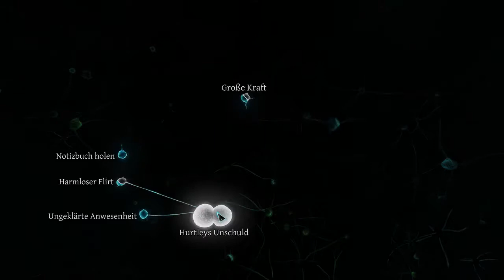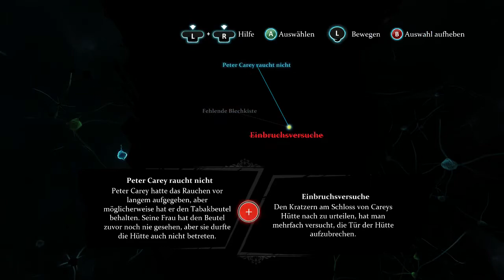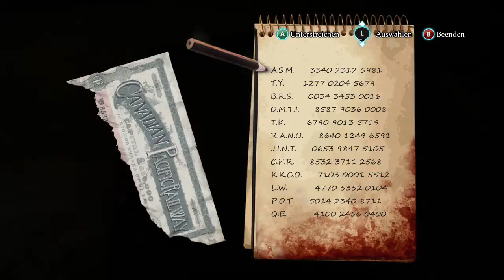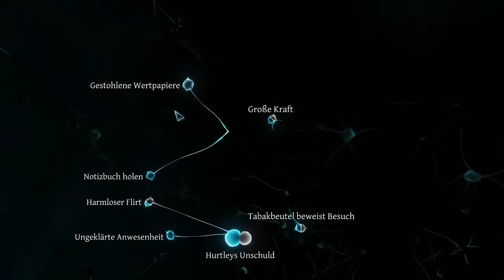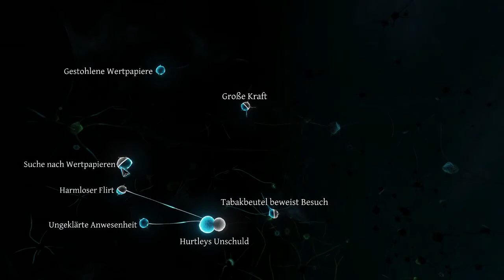Let's Play SHERLOCK HOLMES: Crimes & Punishments [DE/HD] #07 Der stärkste Seemann der Taverne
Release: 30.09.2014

"SHERLOCK HOLMES: LEBE MIT DEINEN ENTSCHEIDUNGEN!
Du bist Sherlock Holmes! Setze dein beeindruckendes Talent als Detektiv ein, um sechs packende und abwechslungsreiche Fälle zu lösen: Morde, vermisste Personen, spektakuläre Diebstähle und zahlreiche Untersuchungen, die dich manchmal ins Reich des Übernatürlichen entführen. Die umfassende Handlungsfreiheit in „Crimes & Punishments“ erlaubt dir, deine Ermittelungen so durchzuführen, wie du es am Erfolg versprechendsten findest. Wähle die Hinweise, denen du folgen möchtest, verhöre Verdächtige, benenne basierend auf deinen Schlussfolgerungen die Schuldigen ... und denke gut über ihr Schicksal nach, denn überraschende Konsequenzen können sich ergeben, wenn du es am wenigsten erwartest."